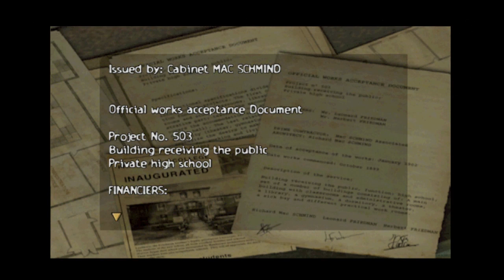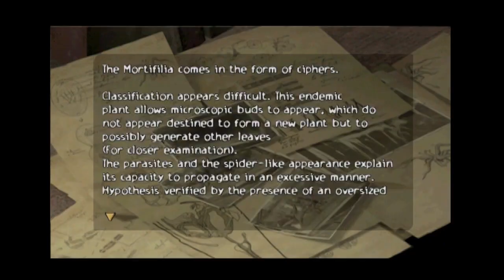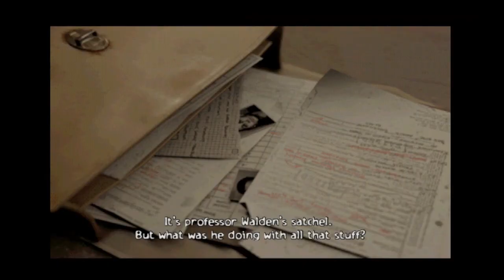ObsCure - Part 2: Lotus Prince Let's Play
We meet up with a new partner, explore more of the building, and beat the first "dungeon"!